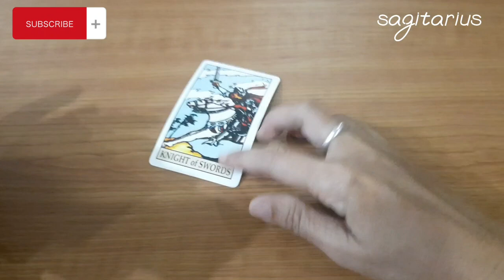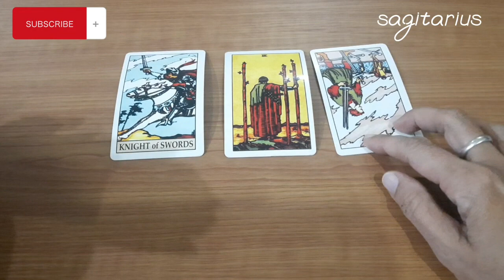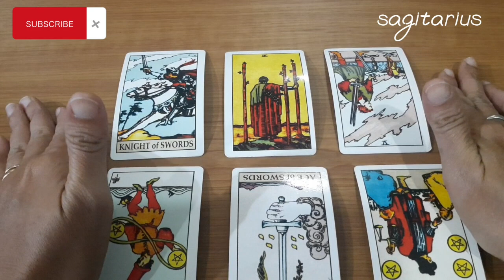SAGITARIUS MARET 2023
Terima kasih...luv...luv...